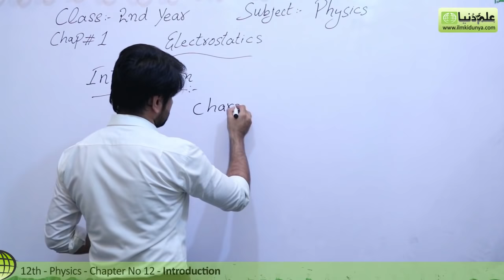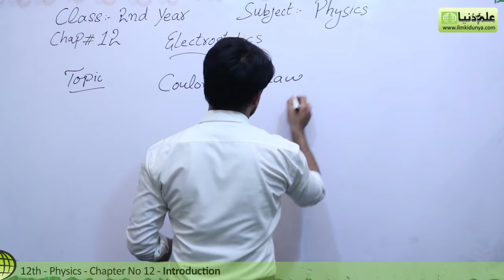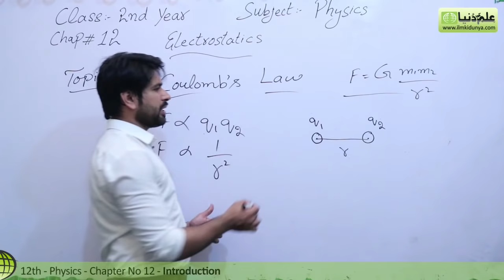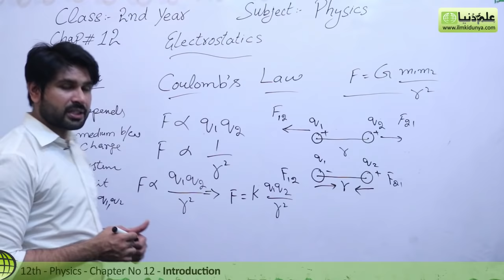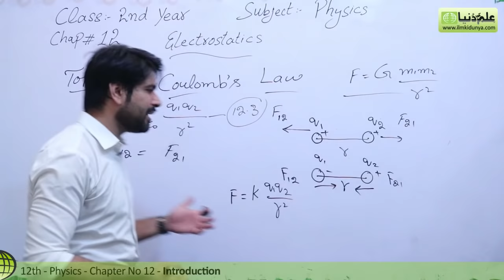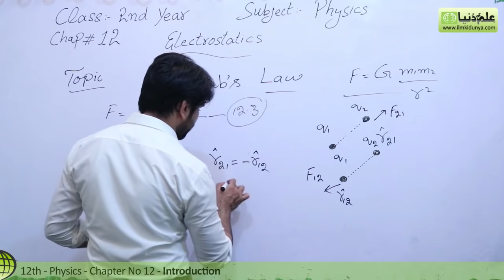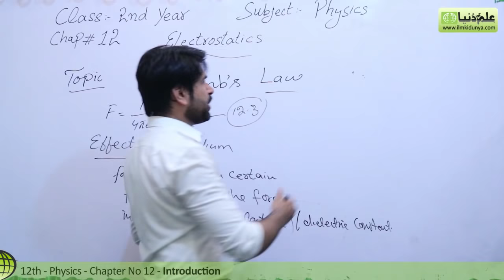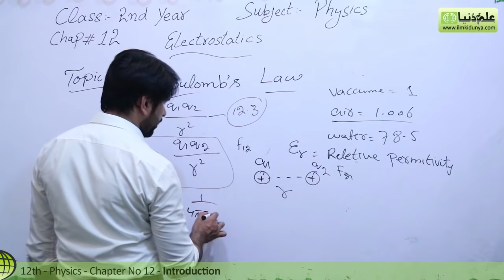FSc Physics book 2, Ch 12 - Coulomb's Law - Electrostatics - 12th Class Physics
In this online lecture, Sir Qasim Jalal explains 2nd year Physics Chapter 12 Electrostatics. The topic being discussed is Topic 12.1 Coulomb's Law.